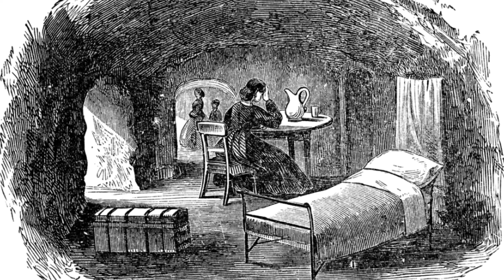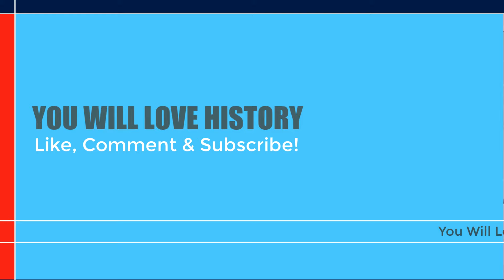[1863] The Siege of Vicksburg